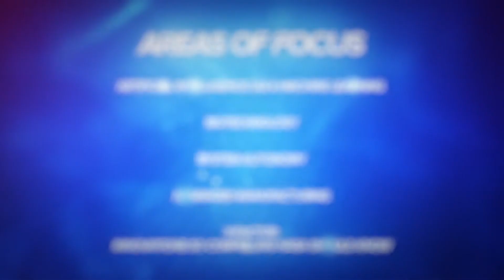A NASA iTech Event: Ignite the Night - Las Vegas 2020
Are you an entrepreneur developing a technology that is addressing a real-world problem? Have you thought about how that technology may also be a potential solution for some of NASA’s challenges?

Don’t miss the opportunity to present your technology in your own community at Ignite the Night, a NASA iTech event near you.

Ten tech startups have the opportunity to “fast pitch” their innovations to an audience and panel of judges. This high energy event connects brands and organizations to the movers and shakers of our space industry. Ignite the Night LAS VEGAS is a NASA iTech event.

Submission Deadline: December 13, 2019